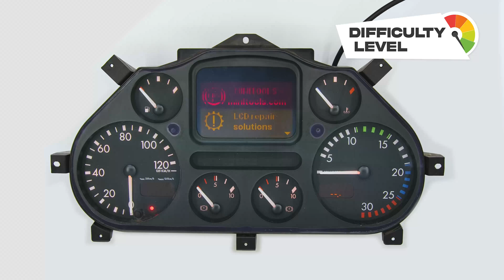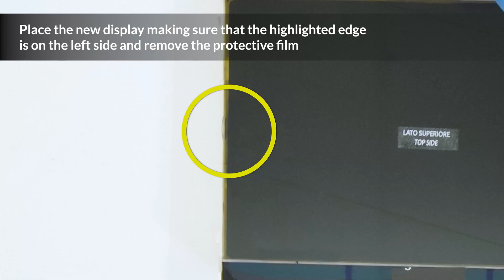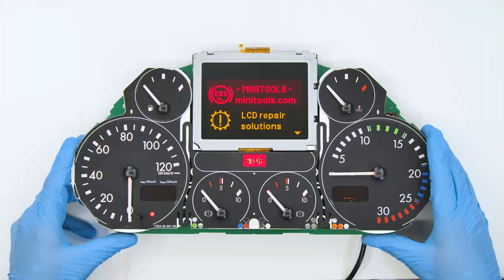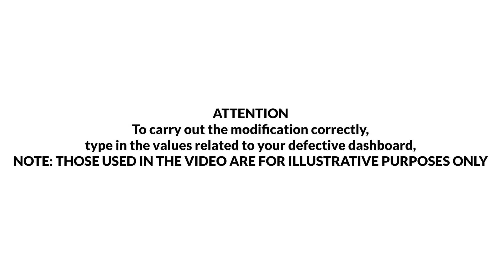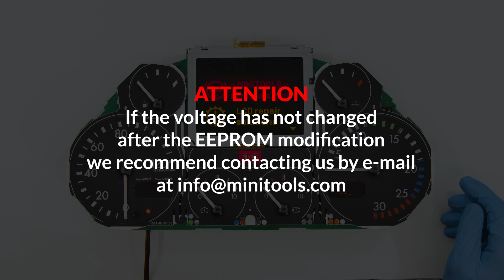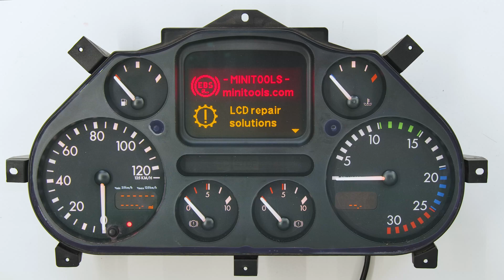DAF CF, LF, and XF instrument clusters LCD pixel repair (pre-facelift models)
👨‍🔧 This tutorial shows how to fix the instrument panels of DAF LF, XF and CF with blank or faded LCD display, using Minitools replacement display SEPDISP58. This video is only for pre-facelift models (without AdBlue gauge).

Minitools SEPDISP58 is suitable for repairing the following DAF DIP-4 speedometers:
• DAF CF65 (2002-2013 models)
all versions including CF65.220; CF65.250; CF65.280 and CF65.300;
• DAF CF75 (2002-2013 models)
all versions including CF75.250, CF75.310, CF75.360;
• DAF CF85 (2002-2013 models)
all versions including CF85.340, CF85.360, CF85.380, CF85.410, CF85.430, CF85.460, CF85.480, CF85.510;
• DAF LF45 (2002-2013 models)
all versions including LF45.140, LF45.150, LF45.160, LF45.170, LF45.180, LF45.210, LF45.220,
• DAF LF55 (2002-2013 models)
all versions including LF55.180, LF55.210, LF55.220, LF55.250, LF55.280, LF55.300.
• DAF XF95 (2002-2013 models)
all versions including XF95.380, XF95.430, XF95.480, XF95.530,
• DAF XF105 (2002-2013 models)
all versions including XF105.410, XF105.460, XF105.510.

🔧 Tools and spare parts useful for this repair:
- Minitools replacement display for DAF XF, LF and CF dashboards SEPDISP58
- Hot air desoldering iron

📌 For more information on spare parts useful for repairing instrument clusters, infotainment systems, car radios and sat-nav, go

0:00 Intro
0:14 How to disassemble DAF LF, XF and CF instrument clusters
0:36 How to replace DAF LF, XF and CF faded or blank odometer LCD display
2:15 How to bench test DAF LF, XF and CF speedometers
2:32 How to measure LCD display voltage
2:47 How to make a modification of the EEPROM 93C36
5:01 How to reassemble DAF LF, XF and CF instrument panels